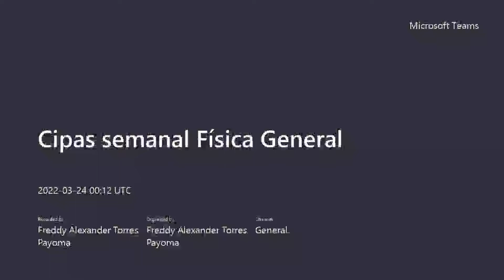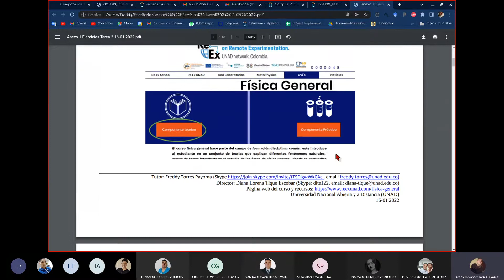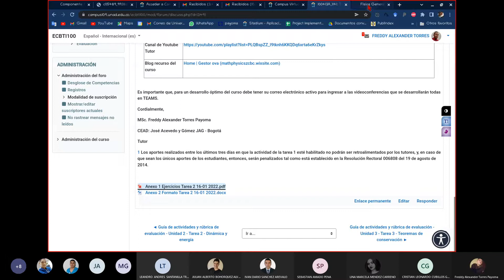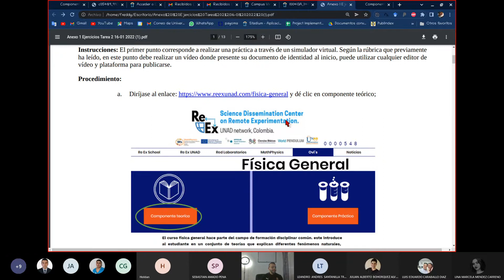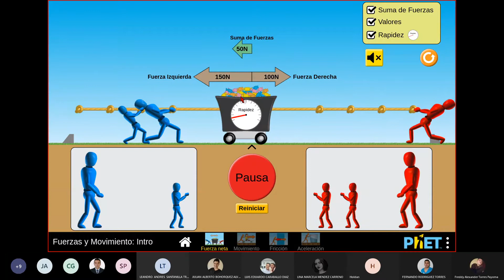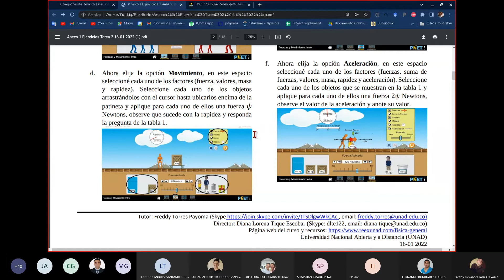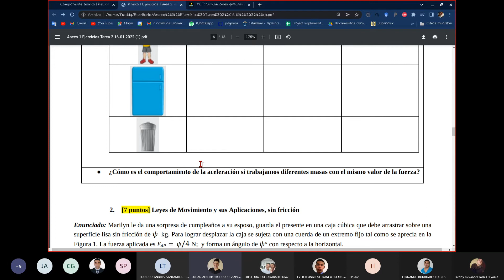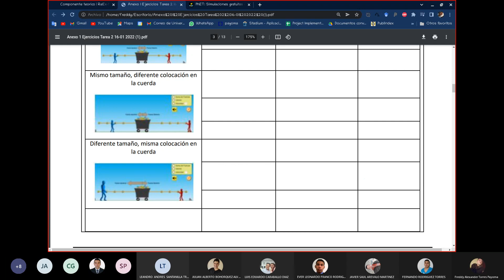Cipas 4: Mecánica de Newton